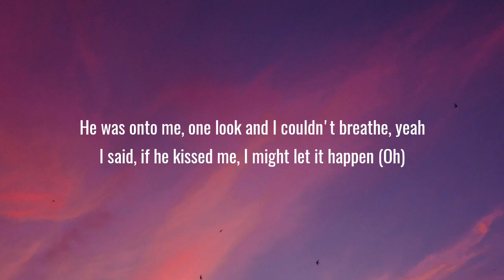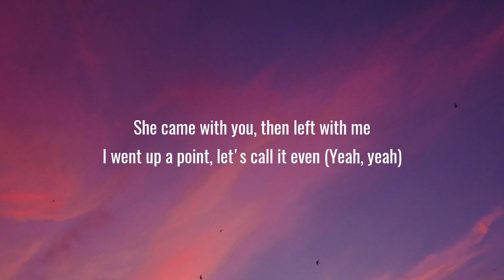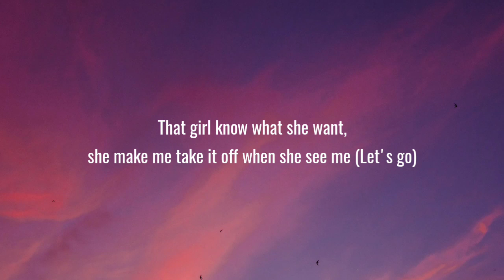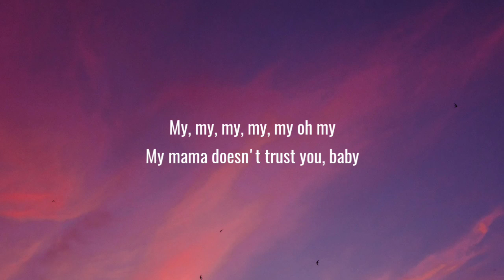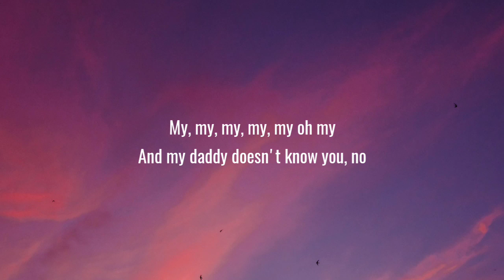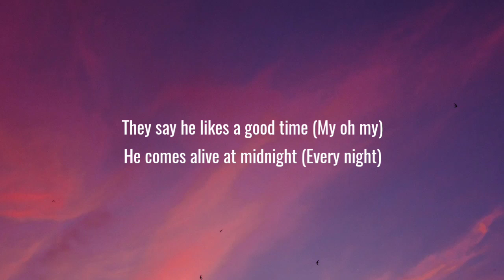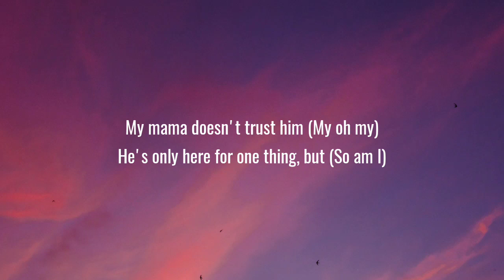Camila Cabello - My Oh My (Lyrics) ft. DaBaby